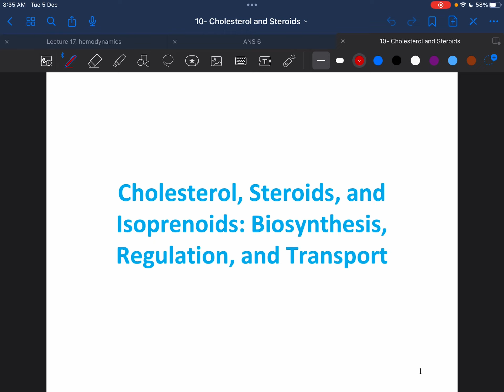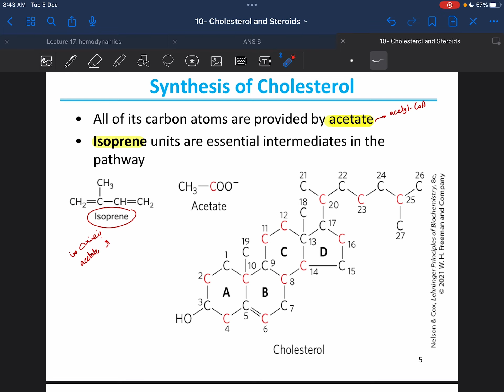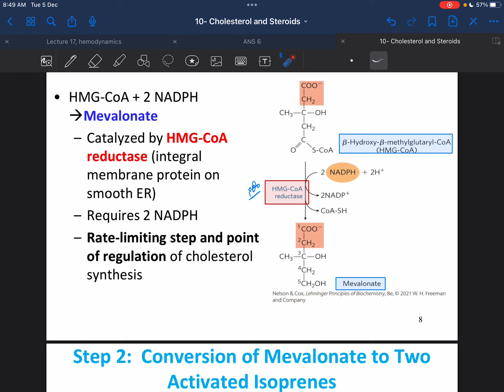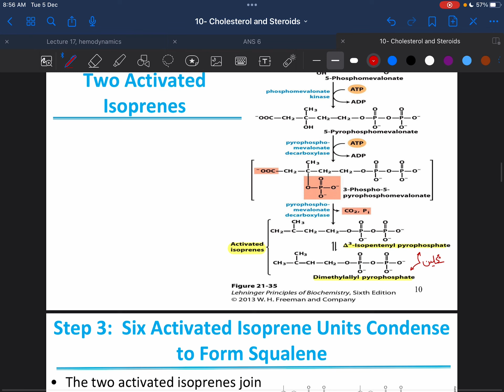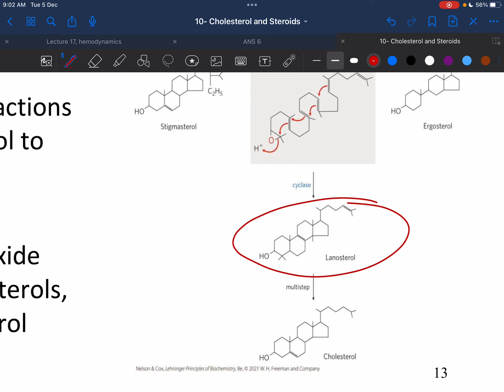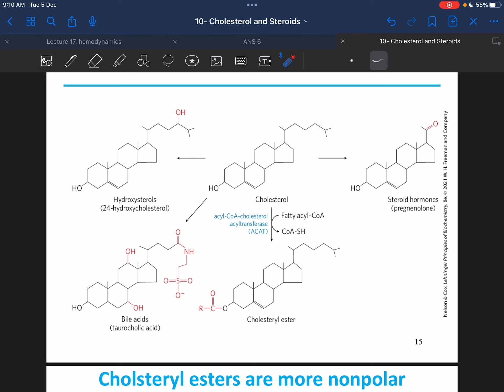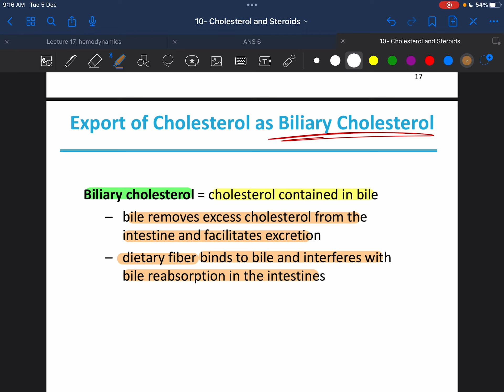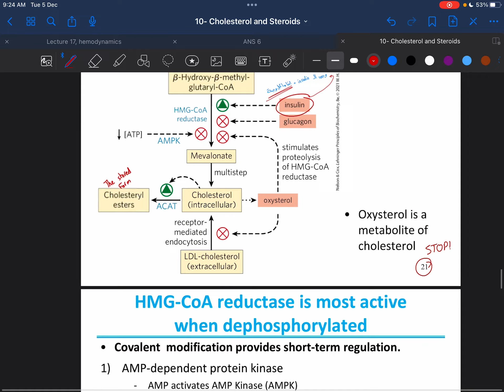Biochemistry Lecture 25